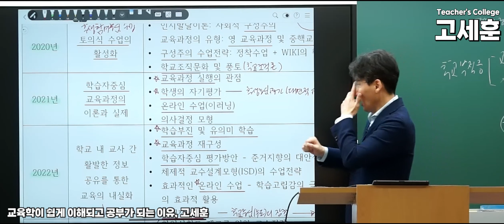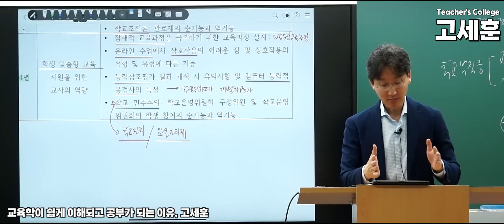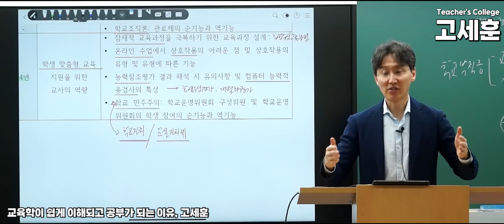[교육학 고세훈] 2021~2024 역대 교육학 논술 기출주제 분석!(임고생 필수시청!)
세훈쌤이 알려주는 2021년~2024년 역대 교육학 논술 기출주제 분석😀
임고생이라면 무조건 시청하기를 추천드립니다!
지금 바로 영상에서 확인!
세훈쌤의 압도적인 강의력과 논리적으로 이해시켜주는
전달력으로 교육학 개념과 이론 쉽게 이해해보세요~♥

💗교육학 1달 안에 끝내고 싶다면?
정답은 교육학 고세훈쌤의 5월 신규강좌!

💡 강좌명 : 교육담론 및 기출분석(신규강좌)
💡 강좌소개
- 10년간 교육학 기출문제분석
- 현행교육과정 구조분석으로 논술대비
- 만점받고 싶은 수험생에게
  교육학 기출 최적화 강의
수강료 ▶ 199,000원(할인가능)